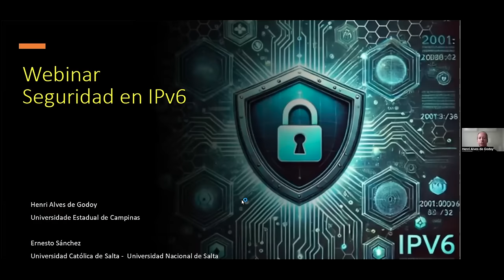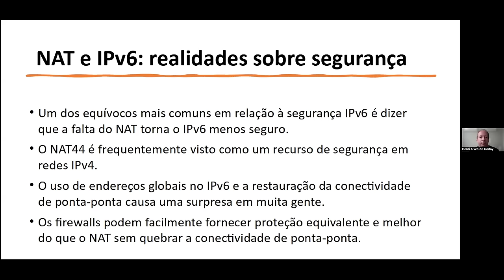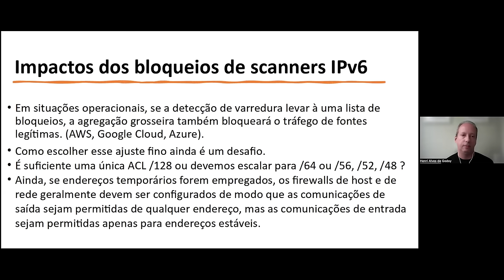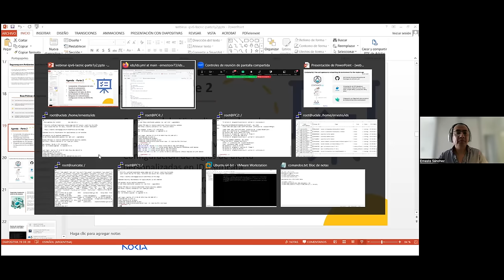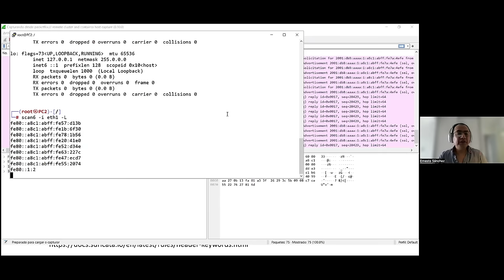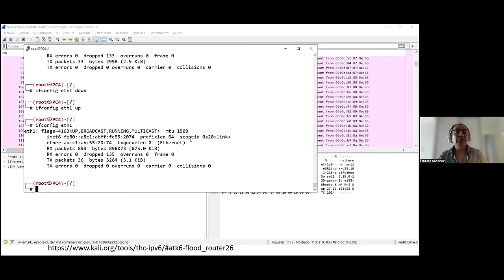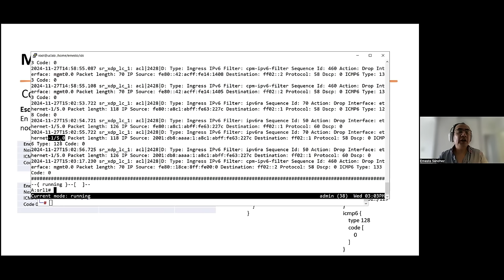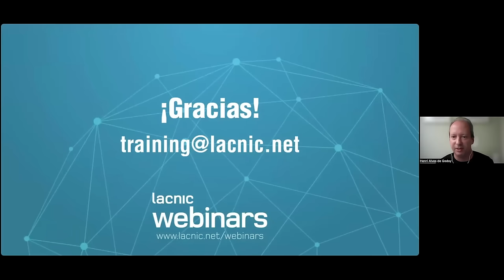Seguridad en IPv6